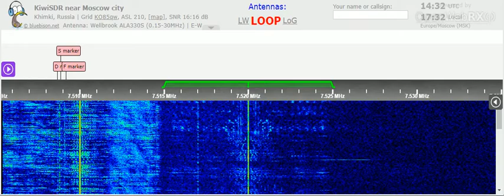14 03 2022 Furusato no Kaze in Japanese to NEAs 1430 on 7520 Tashkent